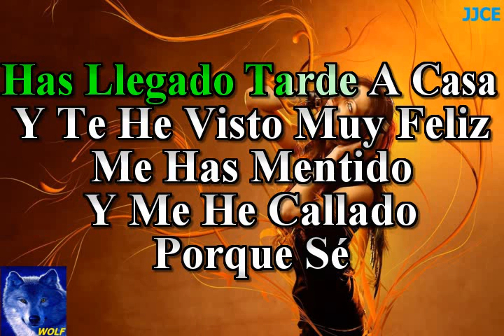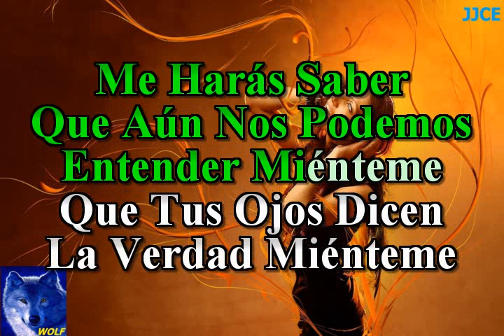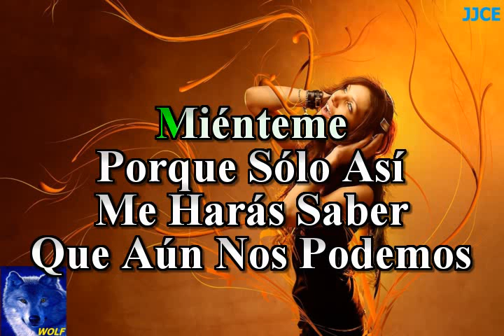karaoke Miénteme Camilo Sesto